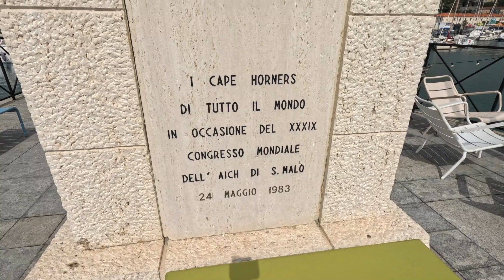IMPERIA-il porto turistico (luglio2023)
TERRITORIO2023